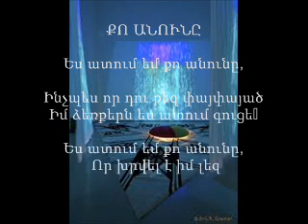Պարույր Սևակ. Քո անունը. Արմինե Կի.wmv